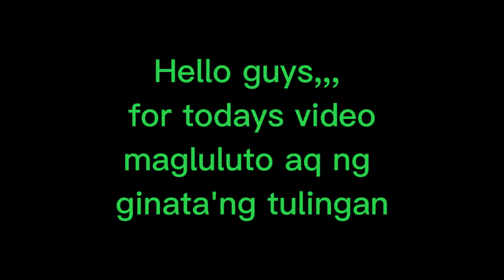GINATAANG TULINGAN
For todays video, i will cook fish with coconut milk(gatang tulingan)

Ingredients:
5 pcs. Tulingan fish
Garlic
Onion
1pc Ginger
Green sili or siling haba
Vinegar
laurel leaves
Salt
Pechay
Coconut milk

How i cook Tulingan sa gata: First, i put vinegar in a pan together w/the tulingan fish. Add salt and laurel leaves. Let it simmer until the vinegar evaporates and when it's done,pour the coconut milk and the rest of the ingredients except the pechay. Let it simmer until it's cooked or when the fish absorbs the coconut milk and getting oily. Then lastly put the pechay on top and cover the pan until the veggies are cooked. Then it's done and ready to eat😊That's all folks!!!